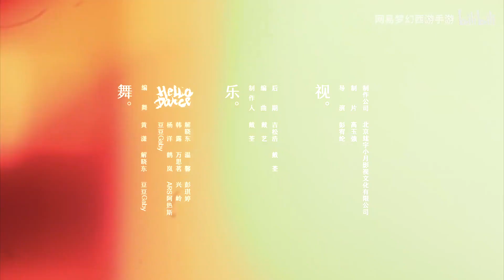【張藝興】201230 Zhang Yixing Lay - Zhang Yixing X Mobile Game Fantasy Journey to the West